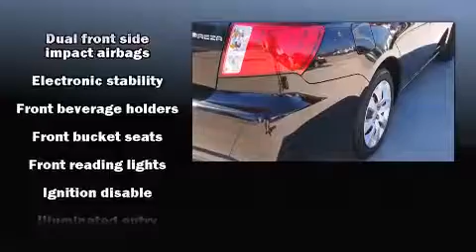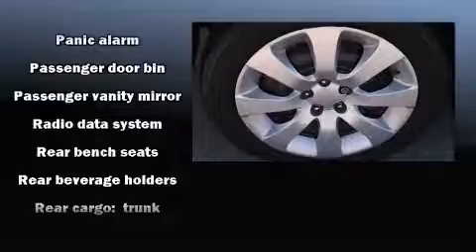2011 Subaru Impreza 2.5i in Houston, TX 77090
Gillman Subaru North
18010 Interstate 45 North

Here's a great deal on a 2011 Subaru Impreza. This 4 door, 5 passenger sedan has just over 15,000 miles! Under the hood you'll find a 4 cylinder engine with more than 170 horsepower, providing a smooth and predictable driving experience. It's equipped with tons of terrific amenities, but it won't break your budget. Like all wheel drive, variably intermittent wipers, a trip computer, front bucket seats, tilt steering wheel, power door mirrors, cruise control, and air conditioning. Subaru ensures the safety and security of its passengers with equipment such as: dual front impact airbags with occupant sensing airbag, head curtain airbags, traction control, brake assist, anti-whiplash front head restraints, a security system, and 4 wheel disc brakes with ABS. For added security, dynamic Stability Control supplements the drivetrain. It also arrives with a Carfax history report, indicating just one previous owner. Our experienced sales staff is eager to share its knowledge and enthusiasm with you. They'll work with you to find the right vehicle at a price you can afford. We are here to help you.